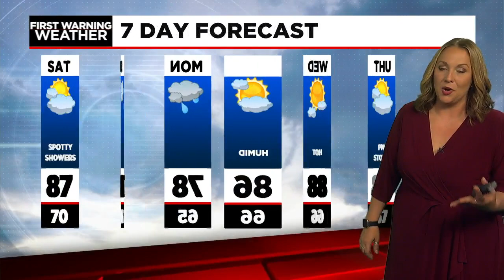Janna's Henri Update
Henri is expected to become a hurricane Saturday and make landfall in Connecticut, then move into western Mass...